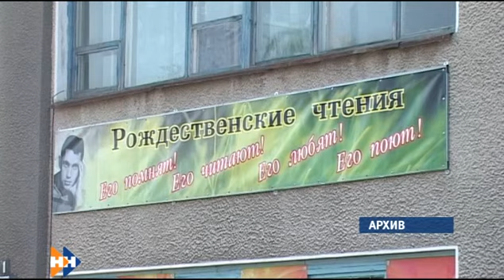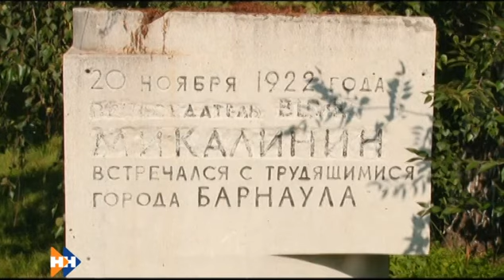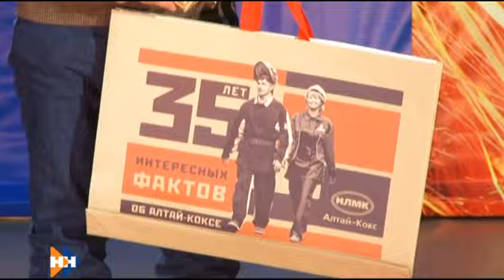Утро по-домашнему 06.12.16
АНОНС:
Родился он в селе Косиха дождливым летом на Алтае. Расскажем о том немногом, что связывает Роберта Рождественского с его малой Родиной.
Как барнаульский Ленин-тореадор попал в историю, а затем и в международные путеводители? И почему так прозвали старейший памятник вождю мирового пролетариата?
Когда будем открывать зимний туристический сезон, и какие мероприятия и места обязательны для посещения? Узнаем из «Полезного знакомства».
Насколько правдивы легенды о барнаульской Яме, где стоят скрытые памятники и как найти уголок дикой природы посреди города? Гуляем по еще одной улице столицы.